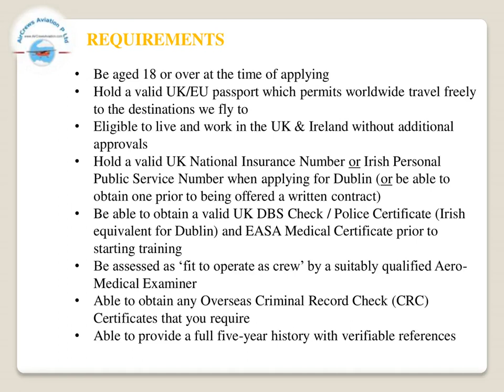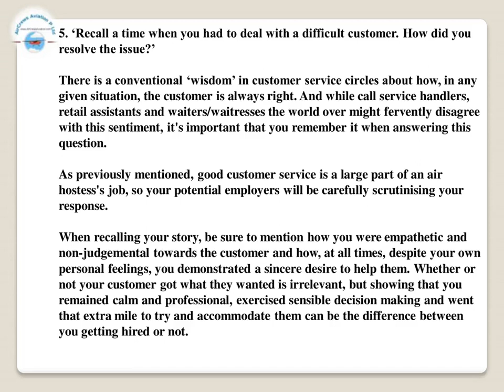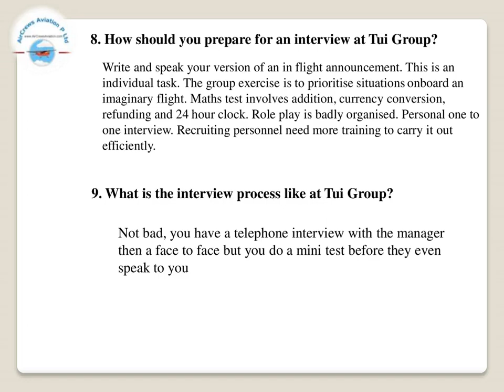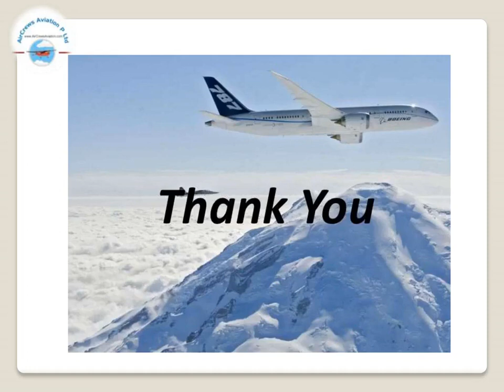CabinCrew ✈️ AirHostess Hiring ✈️TUI UK Airlines ✈️ Rajarajeswari Jagatheesan HR AirCrews Aviation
CabinCrew ✈️ AirHostess Hiring ✈️  🛫TUI UK Airlines ✈️ Rajarajeswari Jagatheesan HR Manager  AirCrews Aviation Pvt Ltd

Step by Step Learn How to Become an International Airline Pilot  :